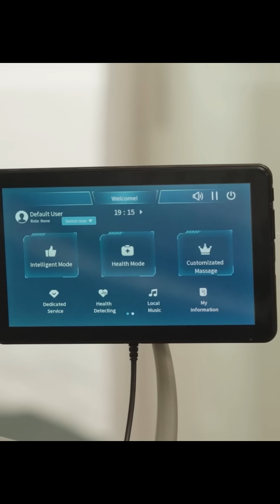Fotoliu de masaj Adara NEO de la Masatto (v)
O revoluție în tehnologia masajului terapeutic.

Fotoliul ADARA NEO Medical este echipat cu ultima tehnologie de masaj MSST® 4D Plus Active® cu sistem de scanare terapeutică care își adaptează masajul în funcție de înălțime, greutate dar și tensiune musculară. Astfel ADARA NEO Medical oferă un masaj personalizat și precis în profunzimea musculaturii.